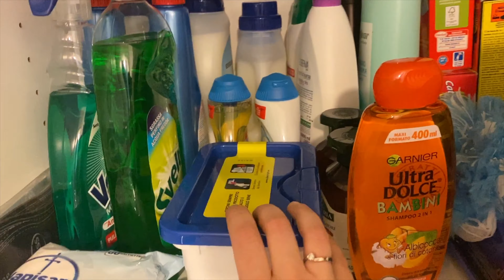Pulizia e sistemazione ripostiglio...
oggi vi porto con me nel mio ripostiglio.
C'è davvero parecchio disordine e quindi voglio sistemare insieme a voi l'armadio dei detersivi.
Devo andare a comprare delle scatole e dei contenitori per ultimare il lavoro perché in casa non ne avevo più, ma almeno iniziamo a fare qualche modifica.

A presto,
Simobí